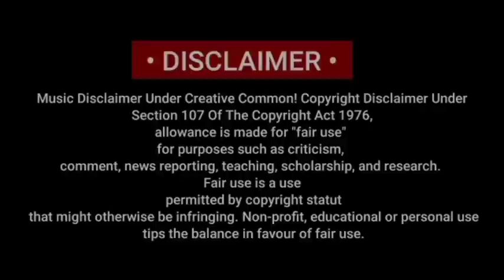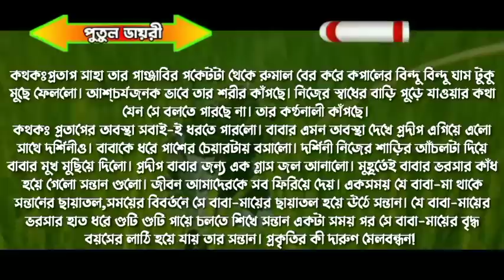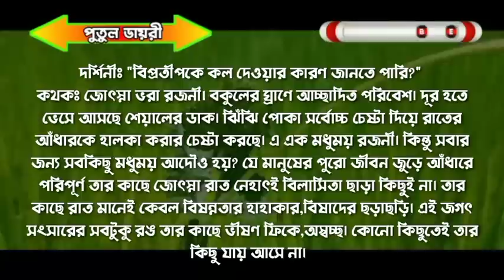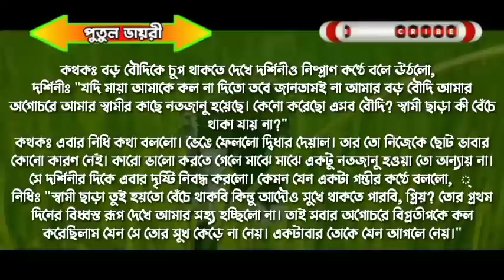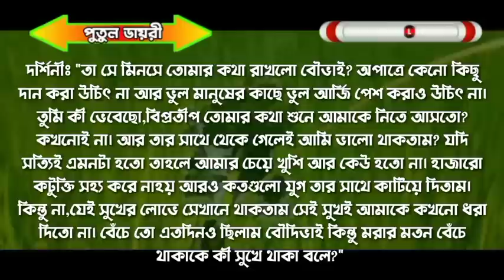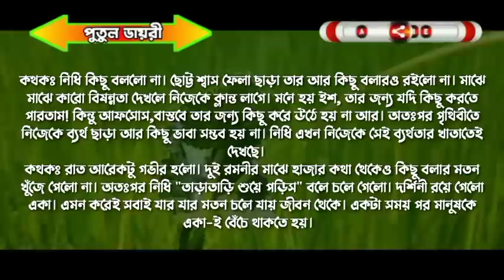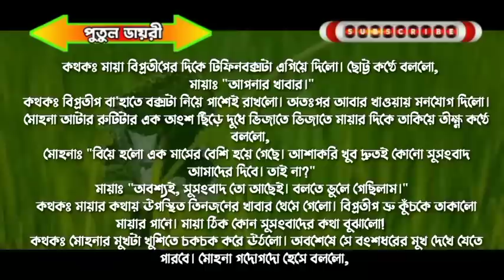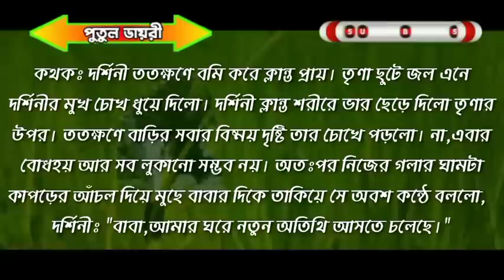পিচ্চি অসহায় মেয়েটি যখন ডক্টরের বউ :প্রিয়দর্শিনিঃপর্ব১৪:love story:voice :Ashik&Shonalika&Putul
সরফরাজ, রাজ,তরুণ, কেয়া,প্রান্ত,সোহাম,সুমু,অভিমন্যু,

সিতা,মিশু,আরিয়ান,পায়েল,জাকির,১জাকির,২,পায়রা,ছনিয়া,

মিতু,শ্রাবন্তী,নিহা,সুমন,।

▪️ 🖍️ (লেখনীতে-(   মম-সাহা)

🎬 ◾Story Time: ১৭:33

shonalika voice

ashik voice

পিচ্চি অসহায় মেয়েটি যখন ডক্টরের বউ

putul dairy

↪️আমাদের সাথে যোগাযোগ করতে চাইলে 🤗👇
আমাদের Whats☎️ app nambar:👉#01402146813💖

🔇👉 সতর্কবার্তা--ঃ👈🔇